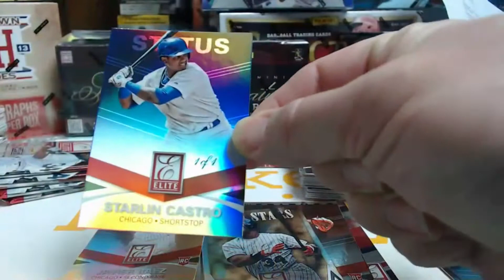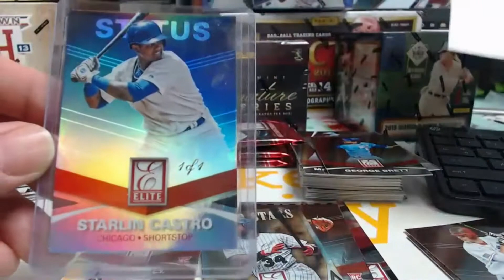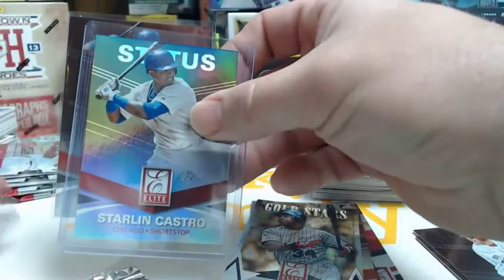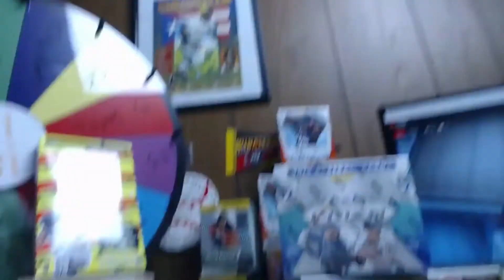Huge 1 of 1 Starlin Castro Chicago Cubs 2015 Donruss Elite Pack Black Status Pull 1/1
2019 Panini Prizm Box Break Ending 1/4/2020
Ebay

During Friday Nights Break we Pulled a 1/1 2015 Panini Donruss Elite Starlin Castro Chicago Cubs Black Status 1 of 1.

Wicked Discounts
SCOTTDALE PA
15683